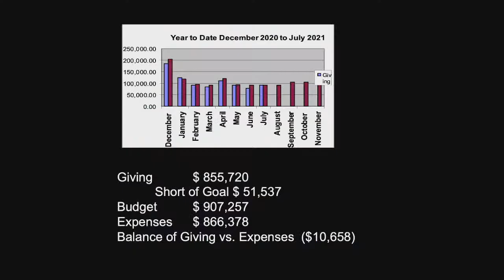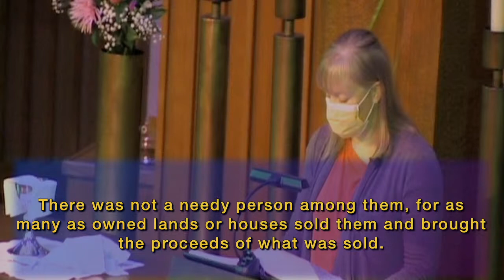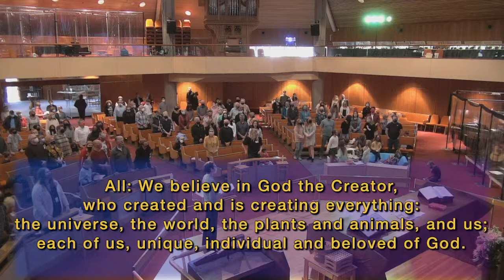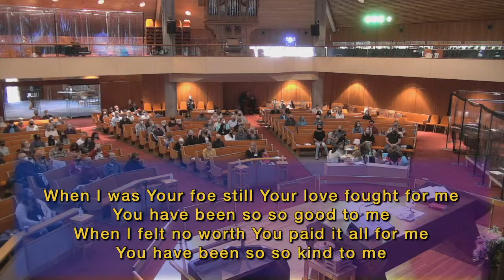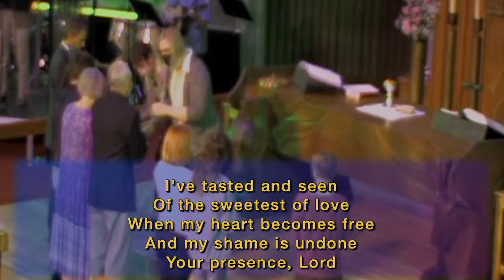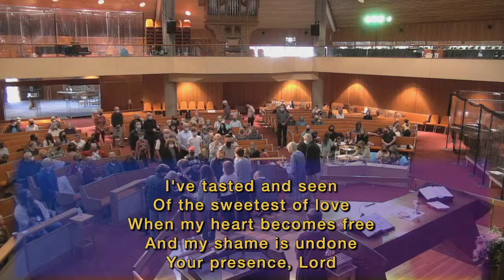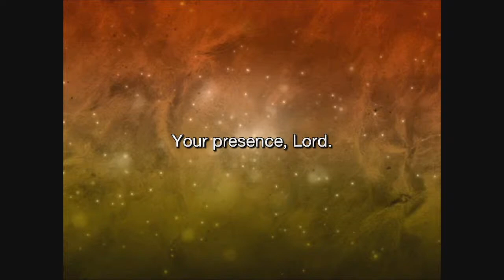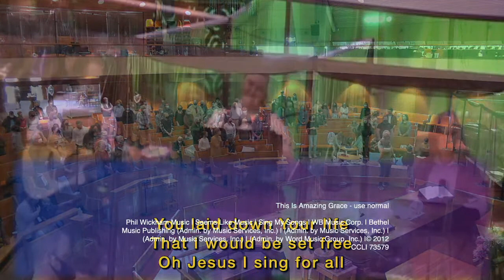St. Matthew Contemporary Service, October 3, 2021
Thank you for joining our worship.  If you would like to hear more about the community of St. Matthew please find details on our You can also find an order of service, the weekly news for what's going on, a welcome card that you can fill out to let us know your connection.

Contribute to our ministry at the giving page for St. Matthew